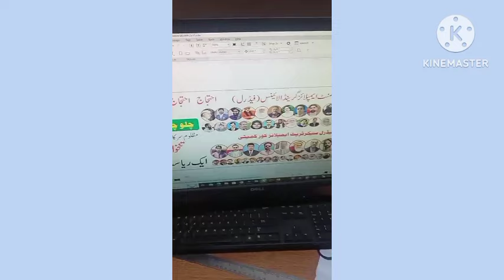budget update|| rehman bajwa latest message for govt employees